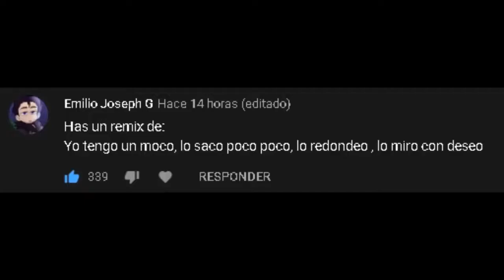yo tengo un moco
canal principal http//:youtubeIAN GAMER 24 YT